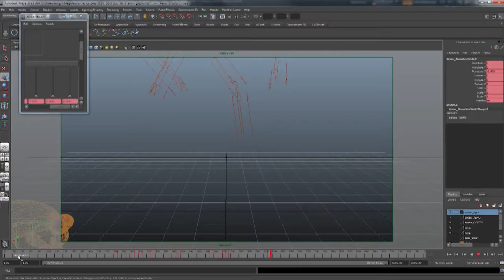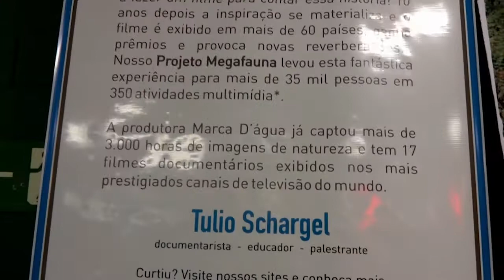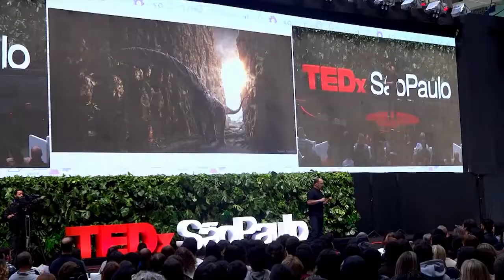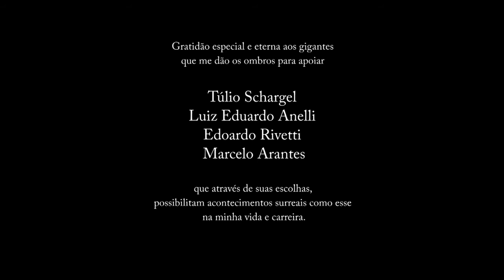Megafauna em AR no TEDx SãoPaulo - Anúncio sobre Dinos 2018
Megafauna Virtual em atração inédita no TEDx São Paulo.

Dia 12/08 aconteceu o maior evento de palestras da história em São Paulo e eu pude levar uma atividade interativa de realidade aumentada.
Os bichos da megafauna brasileira puderam literalmente caminhar no meio de 10 mil pessoas!! :O
A editora M’arte me levou para assistir a palestra do meu Mestre Dr. Luiz Eduardo Anelli e ele fez um anúncio simplesmente INACREDITÁVEL.
Como se já não bastasse de felicidades, meu outro Mestre/Mentor/Irmão e documentarista Tulio Schargel (Projeto Megafauna) foi mostrar o trabalho incrível da sua produtora Marca D’água e me deu então a oportunidade de testar a tecnologia de realidade aumentada que eu já sonhava há tempos.
Assistam o vídeo até o final e saiba o que vem por aí no cenário da Paleontologia brasileira! ;)
Marcelo Arantes, Edoardo Rivetti obrigado pelo convite, Túlio querido obrigado pela confiança e parceria, Anelli obrigado pelas escolhas que faz. Muito grato queridos pela aposta em mim! S2
Viva a Megafauna! Viva os Dinossauros do Brasil! Viva a Paleoarte!
P.S. Simone obrigado pelo apoio incondicional e companhia constante. S2